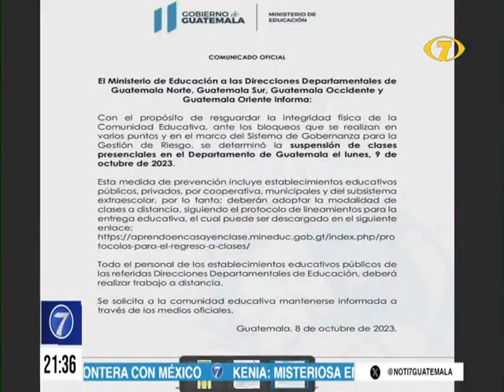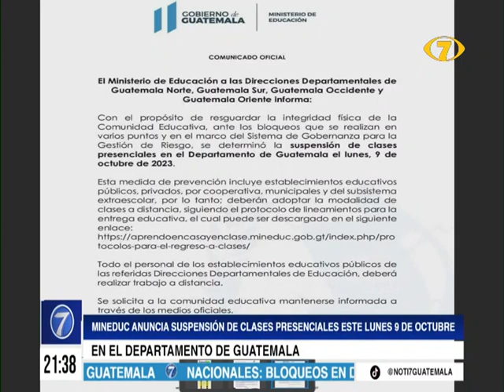Mineduc anuncia suspensión de clases presenciales este 9 de octubre en el departamento de Guatemala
Ministerio de Educación emite comunicado donde indica que el lunes 9 de octubre no habrá clases presenciales en el departamento de Guatemala.
Esta decisión tiene el propósito de resguardar la integridad física de la comunidad educativa ante los bloqueos que se vienen desarrollando.